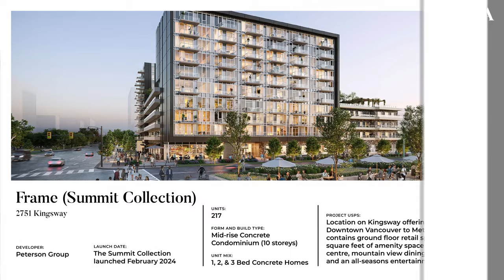Greater Vancouver Presale Pulse | Real Estate Market Insights | March 2024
Check out the March 2024 episode of the Greater Vancouver Presale Pulse, covering the latest in-depth macroeconomic factors, presale and resale data affecting the real estate industry today.

PRESALE PROJECTS MENTIONED IN THIS EPISODE:
• Frame (Summit Collection) - Peterson Group
• Juno - Streetside Developments
• The Commons - Zenterra
• Ethos - Anthem
• Reign Tower Two - Wesgroup
• Partington Creek - Polygon